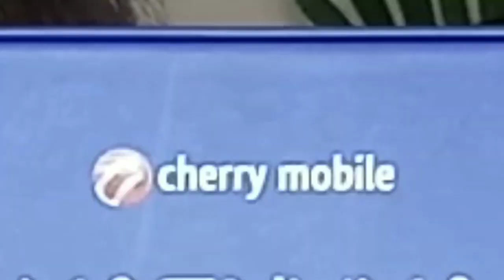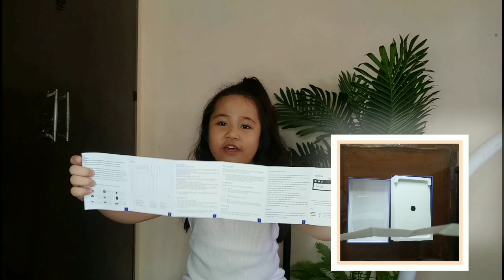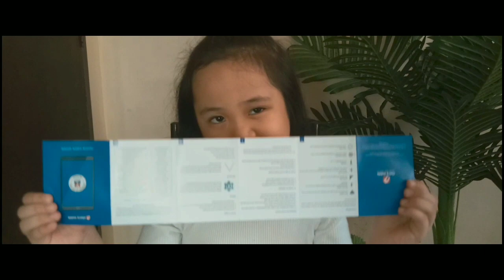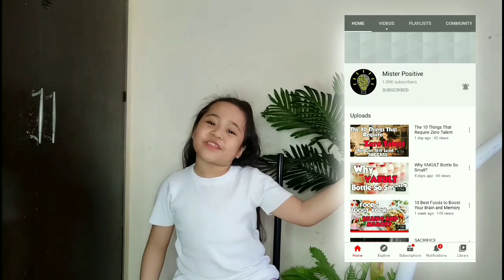UNBOXING TABLET AND LEARNING SCHOOL PACKET FROM YORME! (THANK YOU YORME!!)